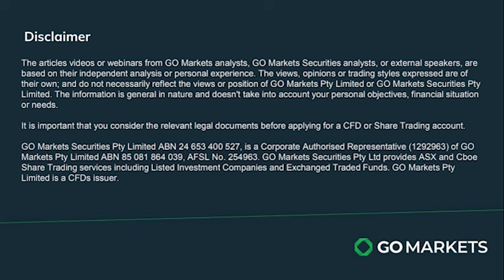16/02/24 Stock Watch with Evan Lucas - TPW H1 results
In this Stock Watch episode, Evan Lucas explores the Temple & Webster Group's recent financials. Revenue and EIT beat consensus by 1% and 23% respectively in the first half. Sales growth is accelerating despite a slight dip in average revenue per user, but the overall picture is impressive with a 35% year-on-year sales growth.